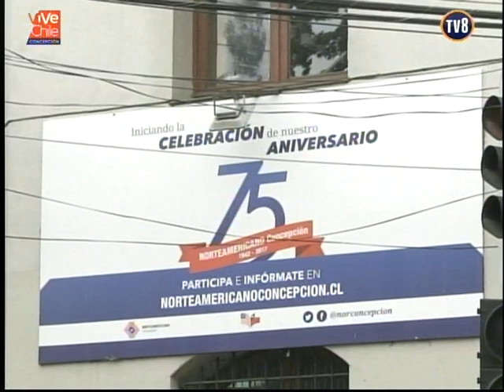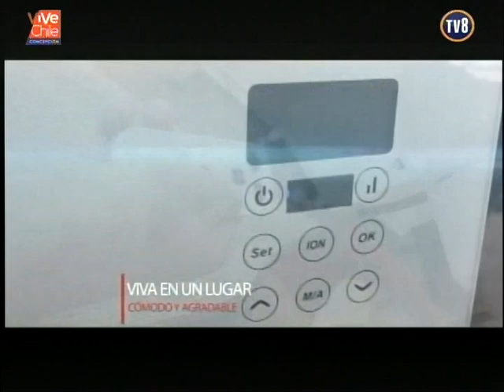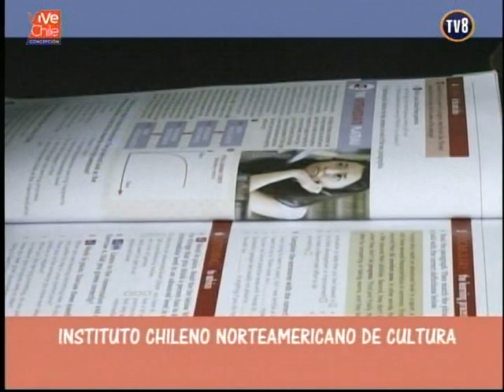DTP 02 07 19